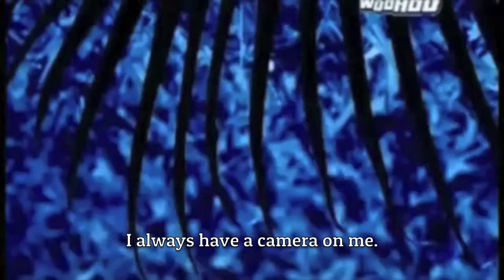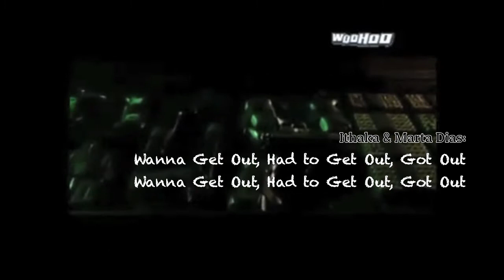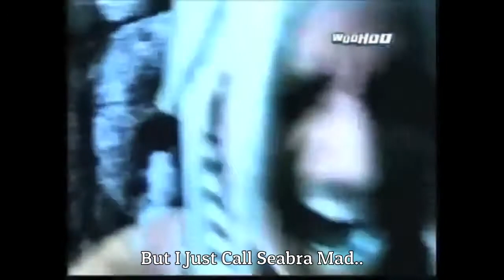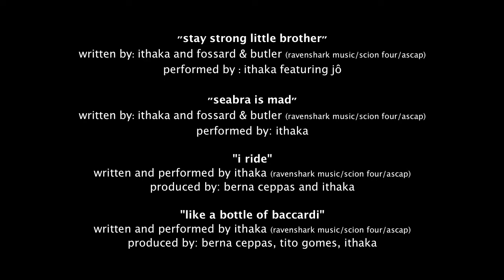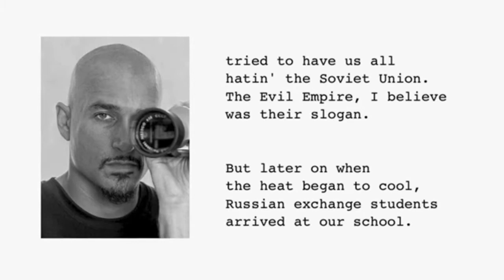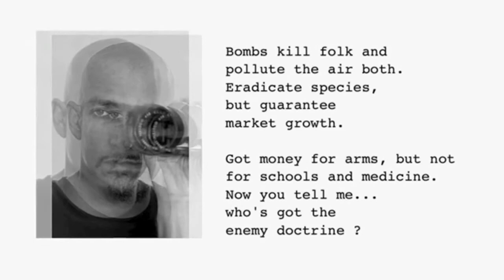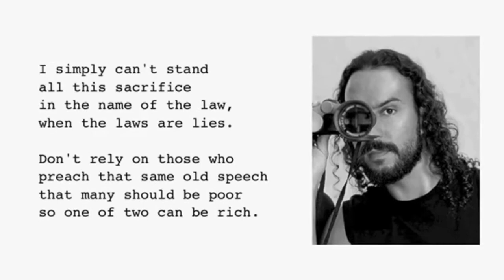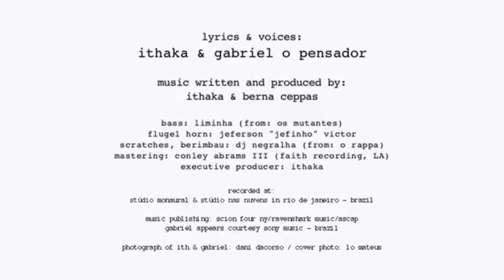Ithaka - A Entrevista WooHoo (Ithaka Darin Pappas entrevistado por Bruno Bocayuva em Brasil - 2007)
Ithaka Darin Pappas entrevistado por Bruno Bocayuva para o programa Papo Reto na Woohoo TV Brasil (2007).

Ithaka Darin Pappas entrevistou Bruno Bocayuva para o programa Papo Reto na Woohoo TV Brasil (2007), falando de surfe, arte, hip hop, viagens. Isto foi filmado durante o período em que Ithaka morou no Rio de Janeiro. Músicas em destaque; Featured songs; "Escape From The City Of Angels", "Seabra Is Mad", "Stay Strong Little Brother", "I Ride", "Like A Bottle Of Baccardi", "Who's The Enemy?"

Ithaka Darin Pappas interviewed by Bruno Bocayuva for the program Papo Reto on Woohoo TV Brazil (2007), speaking of surf, art, hip hop, voyages. This was filmed during the period that Ithaka lived in Rio de Janeiro. Featured songs; "Escape From The City Of Angels", "Seabra Is Mad", "Stay Strong Little Brother", "I Ride", "Like A Bottle Of Baccardi", "Who's The Enemy?"

- "Ithaka No Mundo Contrário" (Ithaka Darin Pappas fala com Inés Lopes Gonçalves) Sport TV 3 - 2009

- Eazy E skates w/OG Venice Locals in Bullet-Proof Vest 2/24/89 HISTORIC - Fotos: Ithaka Darin Pappas

- Fab 5 Freddy (VLADTV) Talks Eazy E Skateboarding in Venice in ‘89 - and the Ithaka Darin Pappas photos in Contact High Exhibit